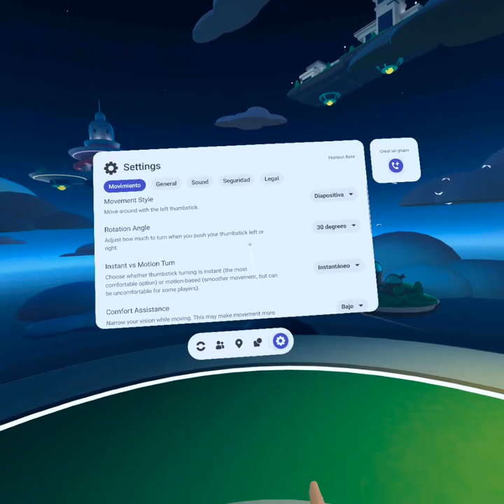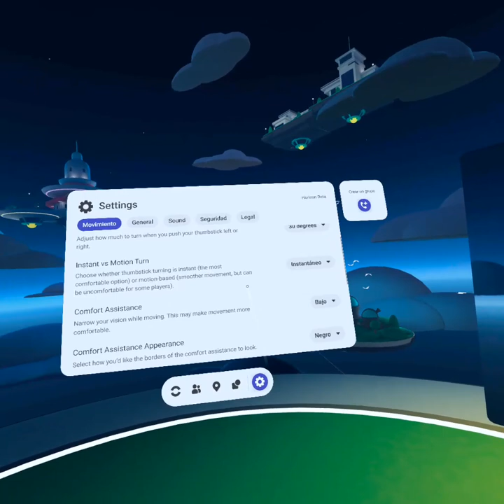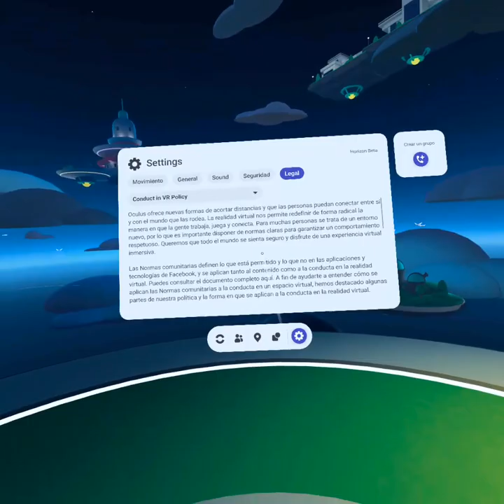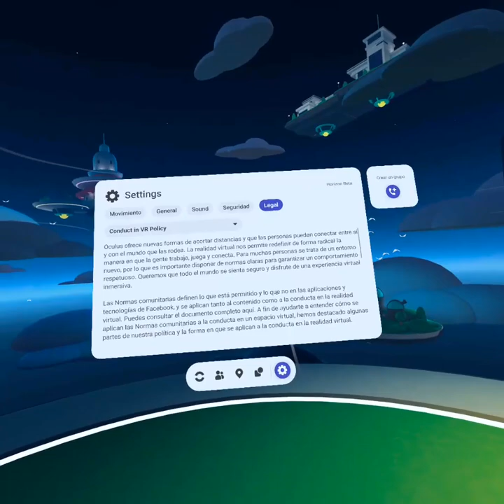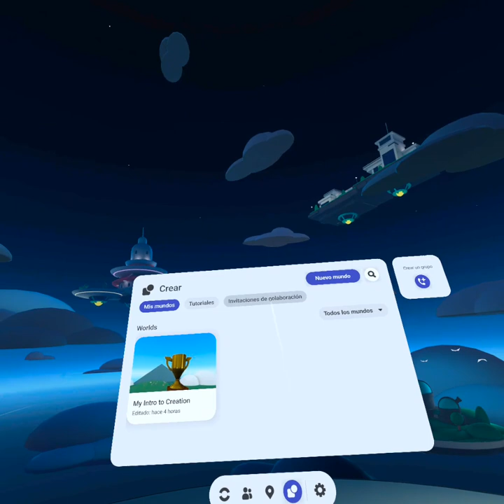Horizon Worlds en España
Visitamos Horizon Worlds para encontranos que se ha lanzado en España con tutoriales en inglés, sin subtítulos, y menús con opciones en las que se mezclan idiomas. Unas cosas en inglés y otras en un español con traducciones absurdas.

Se ha grabado en formato cuadrado, porque a día de hoy, es el único que permite Quest sin recurrir a herramientas externas o con opciones de desarrollador.

El metaverso de Meta parece seguir en fase beta.